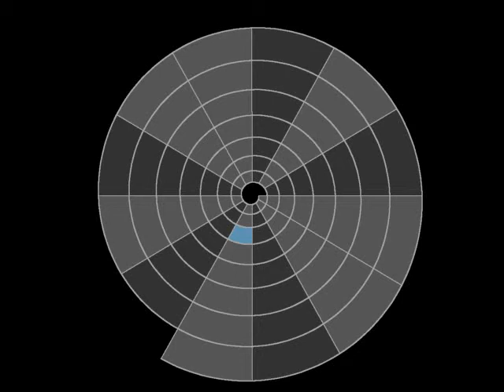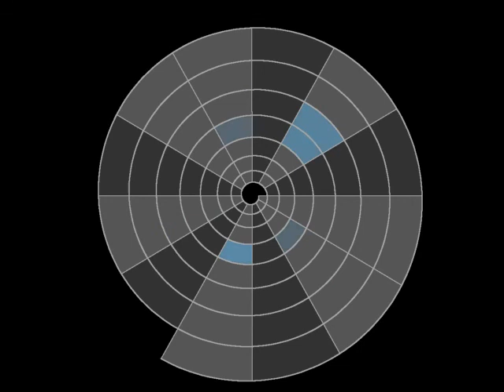Piano Spiral - "Cooley's Reel"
Here's another one anyway, "Cooley's Reel", the traditional Irish song on a piano arrangement. I love this tune, and I made this lame arrangement of it for piano a while ago that's probably impossible to play, but I'll fix it eventually. If you're interested, here's the MIDI

It doesn't look very interesting, I admit, but reel along.